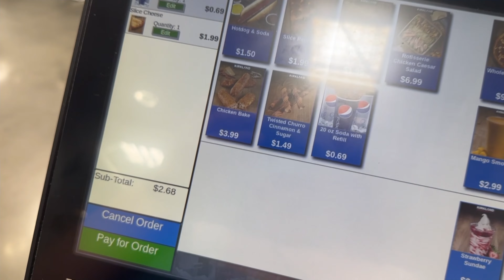SPCA kitten rescue + Did I break the no eat out? Vlog w my mom